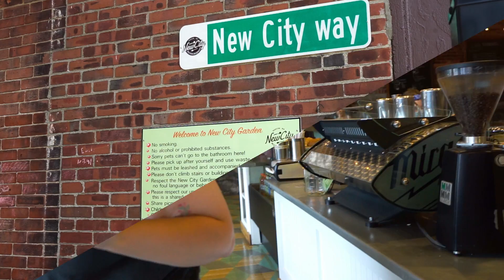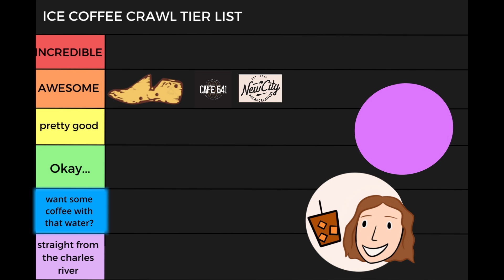Iced Coffee Crawl with New City Microcreamery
Episode 3 of WMCT’s Coffee Crawl is out now! This week we visited New City Microcreamery on Main Street in Hudson. Watch to see what we got and how we liked it!